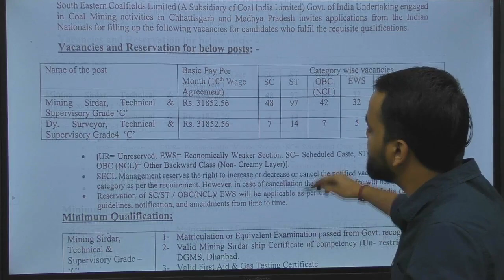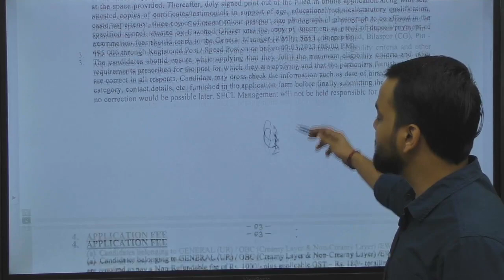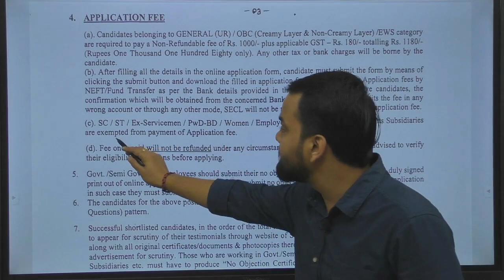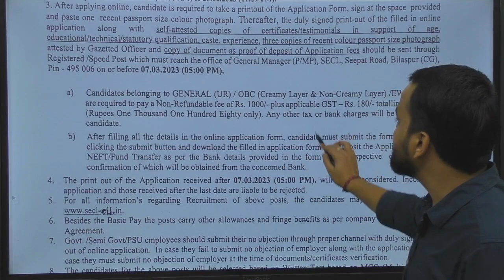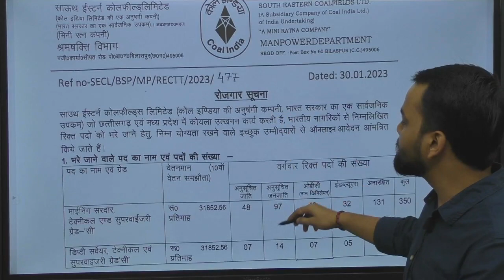SECL Latest Recruitment Notification 2023| Mining Sirdar/Dy. Surveyor| Permanent Job| CIL (PSU) Jobs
COAL INDIA RECRUITMENT NOTIFICATION 2023| COAL INDIA-SECL VACANCY| SECL Bilaspur Bharti 2023| SECL Mining Sirdar Vacancy| SECL Bilaspur Vacncy Notification 2023 Apply online Complete Details

South Eastern Coalfields Limited has released SECL Jobs 2023 Notification for the post of Mining Sirdar, Surveyor on its official SECL is conducting the recruitment drive for as many as 405 vacancies. Candidates can apply for the SECL Recruitment 2023 by 23 February 2023. Aspirants who are willing to apply online should have a valid 10th, Diploma certificate degree.

Jai Hind...!!!